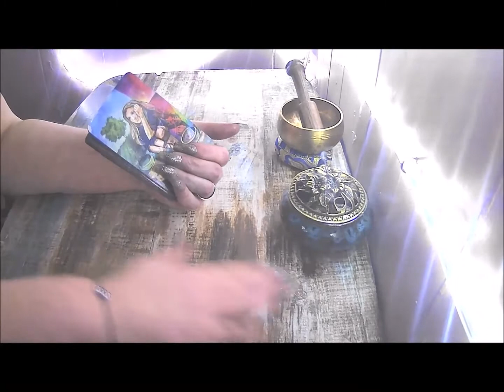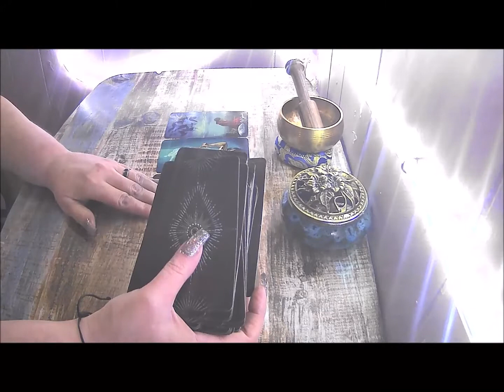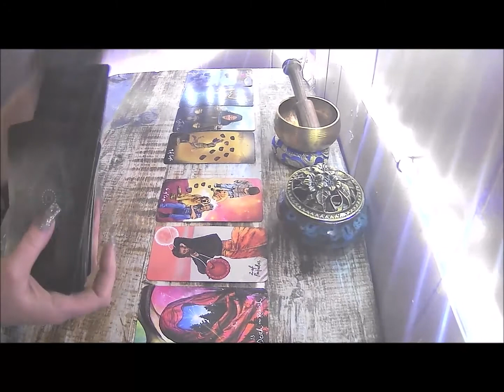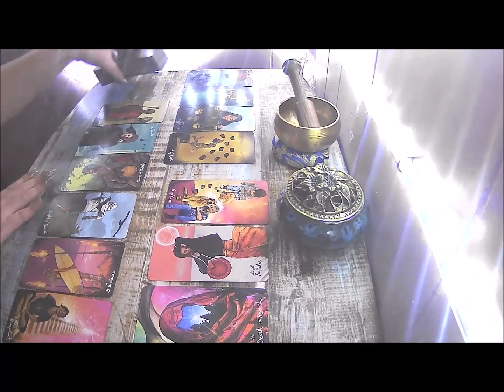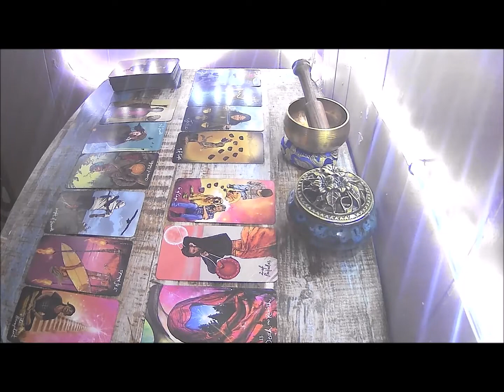Young Pappy Death Tarot reading.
***Personal Readings***
1.General or question specific 12 card tarot reading: $20 (1 oracle card included)
2.General/relationship/career/specific questions 18 card reading:$25(2 oracle cards included)
3.A reading on a passed over loved one/ hello from heaven 8 card Tarot reading:$15 (2 oracle cards included)
4. Birth Chart: for YOUR personal birth chart, as well a detailed description of what the different and houses planets aspects mean for your life, and about your life etc. $25
5.Relationship comparison charts: A comparison chart of you and your partners charts, where you will be give details regarding the aspects of your relationship, where things will be difficult, and what will be good in the relationship. $35
Amazon Wishlist: